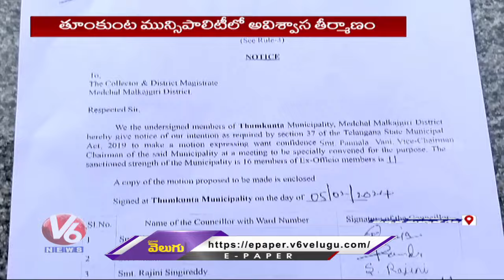No Motion Confidence On Thumkunta Municipal Chairman And Vice Chairman | Medchal | V6 News